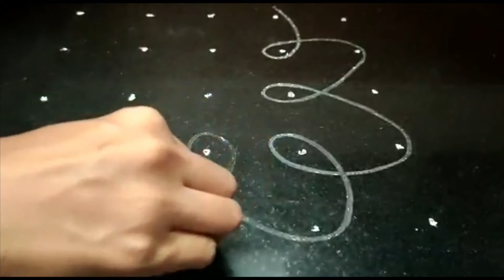5x5 dots melikala muggu